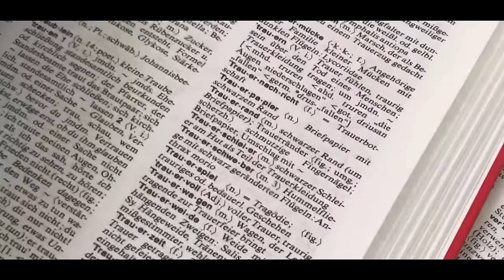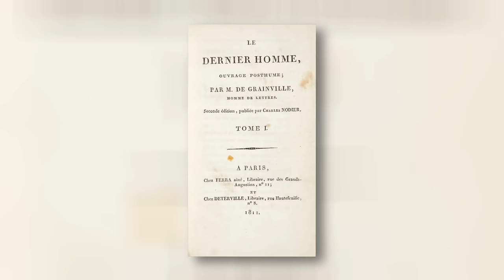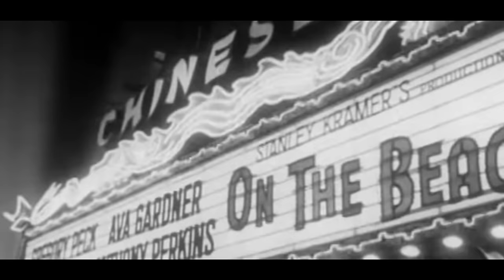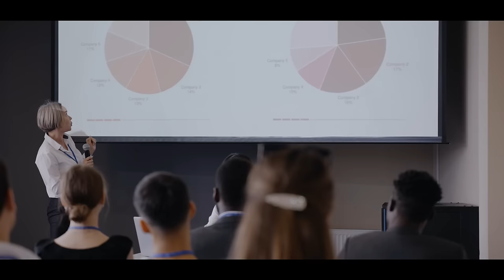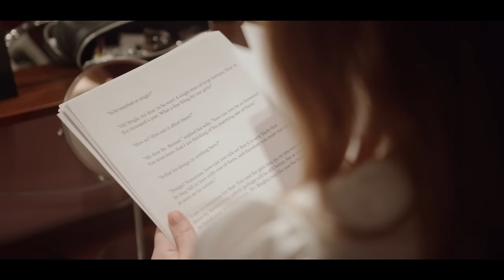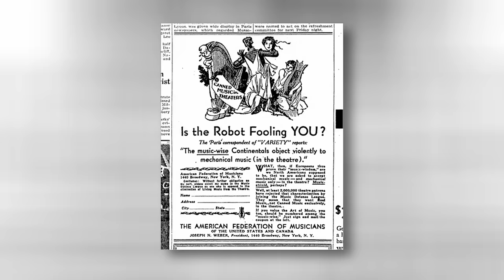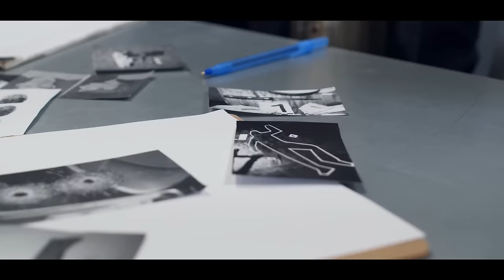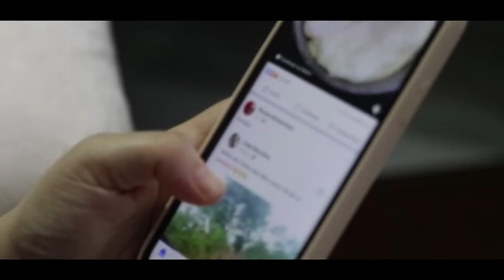seriously though, why are we obsessed with the apocalypse?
The apocalypse. How many have we seen now? Hundreds? Thousands? Tens of thousands? There’s been so many and for so many different reasons. Aliens, zombies, nuclear war, asteroids, AIs, simian flu. If there’s a way the world could end, it’s probably already ended in that way. Okay, maybe at least not in the real word. Not yet anyway.

But as we stand on the brink of destruction, why then are we consuming more apocalyptic fiction than ever before?

Timestamps:

00:00  Intro
00:44 What Is Apocalyptic Fiction?
01:21 Etymology
02:37 History Of Apocalyptic Fiction
14:51 Why Do We Love It So Much?
18:24 Do We Want To Be Doomed?
31:20 But It Never Actually Ends Does It?
33:27 Apocalyptic Fiction Is A Privilege
34:36 Conclusion

Before The Storm, The In between, Dramatic Interlude, Life, Reaching The Sky, Burt's Requiem, Emotional Piano Improvisation, Efter Storm, Terra Mystica, Buzzkiller, Dawn, Untold Stories, Wrath, Passage Of Time, Resolution, Emotional Intro, Meadow Of Dreams, Moon, Emotionalism (no drums) by Alexander Nakarada